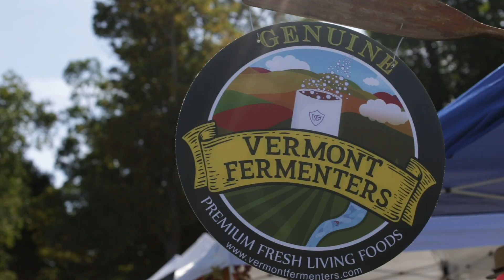24th Annual Southern Vermont Garlic and Herb Festival (2019)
2019 was a record-breaking year with over 16,000 people in attendance!

Join garlic-lovers from throughout New England as they come to sample food and crafts from hundreds of different vendors, all made from -you guessed it - garlic and herbs!

Everything from garlic ice cream to garlic jelly, pickled garlic, roasted garlic, garlic braids and, of course, plain garlic bulbs of every variety will be available for sampling and purchase, along with planting and braiding and cooking demonstrations.

For aspiring gardeners, garlic growers, garlic-lovers or those simply looking for a fun way to spend a Vermont end-of-summer day, the event promises something for everyone.

For the kids there will be face painting, inflatable fun jumps, train rides and other great children's activities. Take time to wander around the spacious lawns sampling garlic delicacies and enjoy the festivities. Relax at Ramunto's Beer and Wine Garden under the tent listening to live music both days!